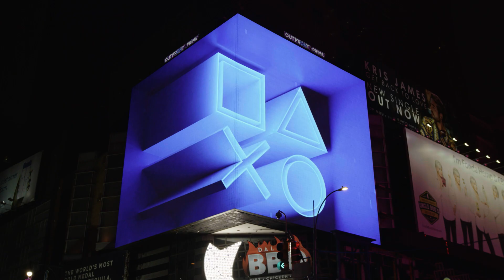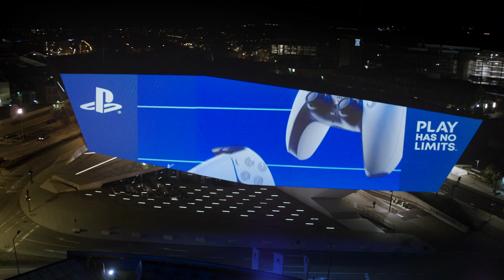Oslava globálního uvedení PlayStation 5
Podívejte se, jak PlayStation oslavil globální uvedení konzole PS5 s ikonickými budovami a známými místy po celém světě.